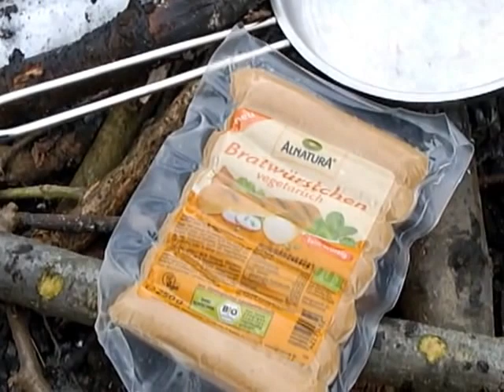Liegeradtour und Essen auf Minihobo / recumbent tour and food on small hobo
VA für Beni (survivalbushcraftfan). Herzlichen Glückwunsch. Einweihung des Mini Hobos von bushcraft-essentials. Erste Benutzung der nalgene Trinkflasche von Micha (Schattenreiter1969). Die Tour erfolgt mit meinem Liegefahrrad der Firma Bike Revolution oder Steintrike. Montiert ist noch ein selbstgebauter einspuriger Anhänger von Ralf vom Liegerad Stammtisch (Ralf, danke Dir dafür!) Mit dabei: Meine EDC-Tasche (every day carry: die Tasche, die man "immer dabei" hat). Das Opinel No. 12 Inox. Und gute Laune zum Feiern.
This is a VR to Beni (survivalbushcraftfan). He reached 400+ subscribors. Congrats man! In this video, I'll introduce the mini hobo from bushcraft-essentials. I'll also use the nalge bottle for the first time, which I got as a present from Micha (Schattenreiter1969). On this tour I ride my recumbent bicycle from Bike Revolution alias Steintrike. I'm pulling a trailer, made by Ralf from our monthly recumbent meetings (Ralf, thank you again -- the trailer is of big help in my every day life.) I took my EDC leather bag with me. And the Opinel Nr. 12 Inox / stainless steel. Who would not be in a good mood to celebrate. Way to go, Beni.